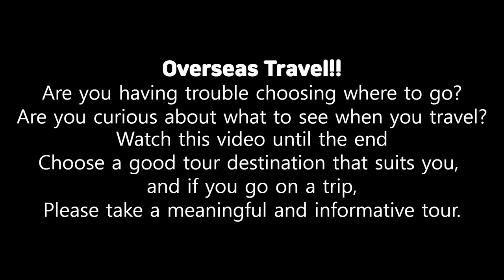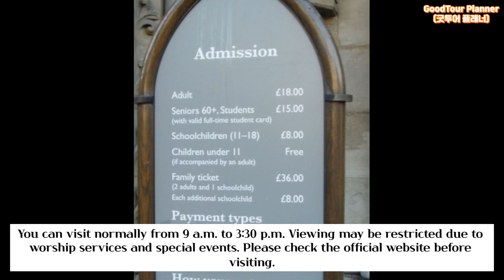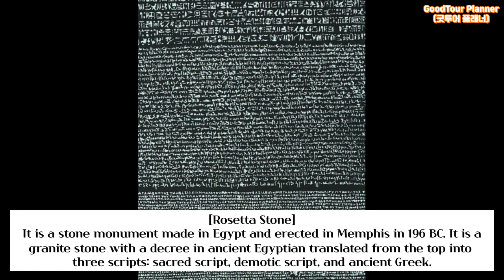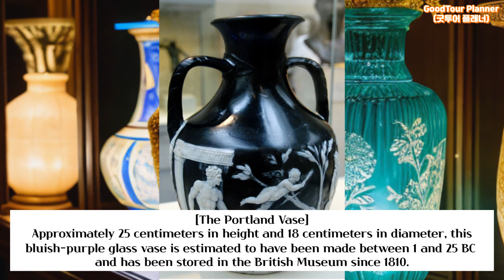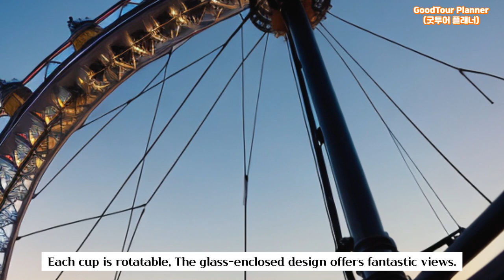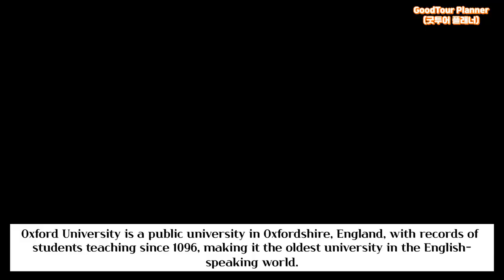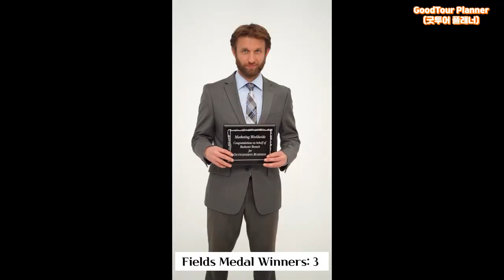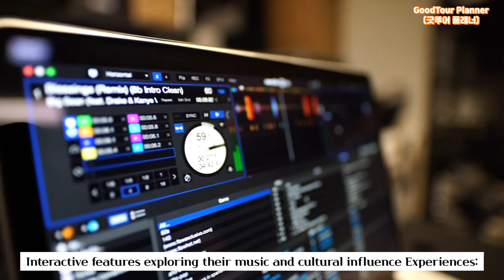[England travel course]/England trip information # England travel # Englandtravel # England trip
[England travel course]10 recommended travel destinations for first-time travelers.
Explore landmarks and natural wonders including Stonehenge, the British Museum, Oxford University and The Beatles Story.
If you are planning a trip to the England, don't miss these attractions!